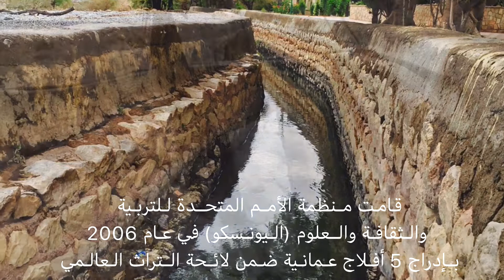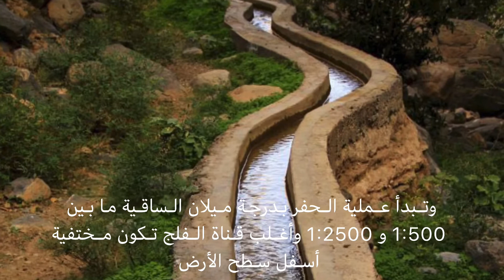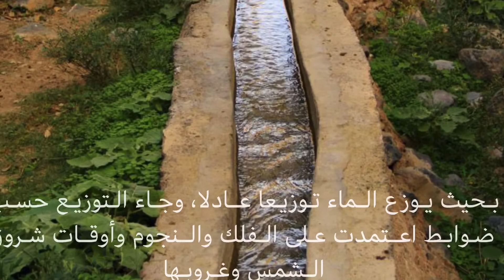الافلاج في عمان omani water system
نظام الافلاج في عمان نادر من نوعه وعجيب التصميم والتقنيه